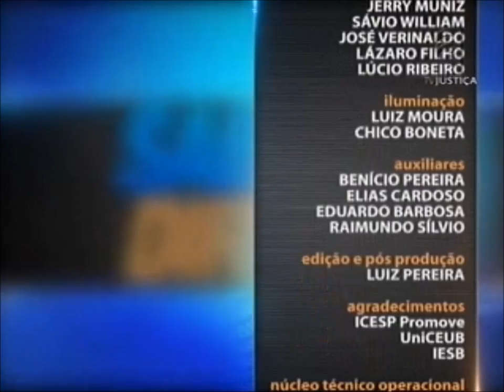Direito do Consumidor - aula 1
O advogado Carlos Eduardo de Andrade Maia é o convidado desta semana do curso sobre Direito do Consumidor. Na primeira aula, Carlos Maia trata da formação da relação de consumo e da incidência do Código de Defesa do Consumidor (CDC). A segunda aula é sobre as diferenças entre vício e defeito. O professor demonstra quais são os pontos que distanciam um problema (vício) do outro (defeito) e explica que responsabilidades os fornecedores assumem em cada um dos casos. A terceira aula discute os prazos legais e contratuais de garantia. Na quarta aula é mostrada a diferença entre dois institutos previstos do CDC que, embora diferentes, são frequentemente confundidos. A troca em nada se assemelha com o arrependimento, sendo certo que tais institutos são abordados de modo distinto pelo Código. Também são abordadas as práticas abusivas relacionadas à troca de produtos. Na quinta e última aula, Carlos Maia fala sobre a responsabilidade do comerciante pelos vícios ou defeitos nos produtos que coloca em circulação. Você vai ver em que casos ele será responsabilizado e que tipo de responsabilidade terá: objetiva/subjetiva ou subsidiária/solidária. Leia a íntegra da sinopse